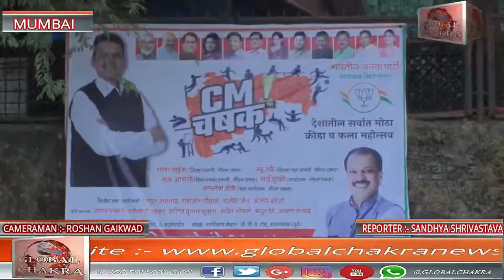भायखला विधान सभा की ओर से CM चषक स्पर्धा के तहत क्रिकेट टूर्नामेंट का आयोजन